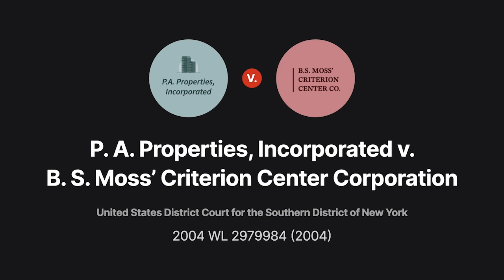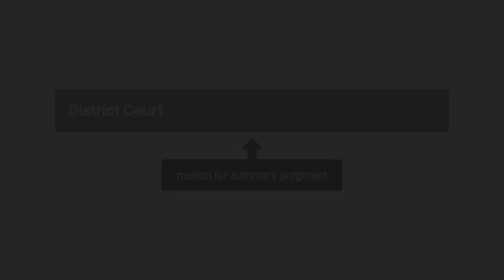P.A. Properties, Inc. v. B.S. Moss’ Criterion Center Corp. Case Brief Summary | Law Case Explained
P.A. Properties, Inc. v. B.S. Moss’ Criterion Center Corp. | 2004 WL 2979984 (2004)

Can an agent bind a principal to a contract with a third party if the agent signs the contract without disclosing the existence of the principal? This was the question in P A Properties versus B S Moss’ Criterion Center Corporation.

Moss Venturers entered into a joint-venture agreement with United Artists Theatre Circuit, Incorporated for the purpose of operating a group of movie theaters. United Artists was the managing venturer, and it had full authority for the joint venture’s day-to-day operations. United Artists suspected that one of the joint venture’s theaters was being overcharged by its landlord, so it hired consultant P A Properties to investigate. United Artists intended to use the consulting agreement to reduce the theater’s lease payments, thereby benefiting the joint venture. However, United Artists signed the consulting agreement in its own name, without disclosing the existence of the joint venture. United Artists filed for bankruptcy before paying the consultant, leading the consultant to file a proof of claim in the bankruptcy court for more than a million dollars. The parties negotiated the claim down to six hundred thousand dollars, and United Artists paid the consultant thirty-five thousand dollars.

To recover the balance of the debt, the consultant sued B S Moss’ Criterion Center Corporation, the joint venture’s successor, in federal district court. The consultant moved for summary judgment, arguing that its agreement with United Artists was an obligation of the joint venture, making Moss’, as the joint venture’s successor, liable for the debt.

Want more details on this case? Get the rule of law, issues, holding and reasonings, and more case facts

Have Questions about this Case? Submit your questions and get answers from a real attorney